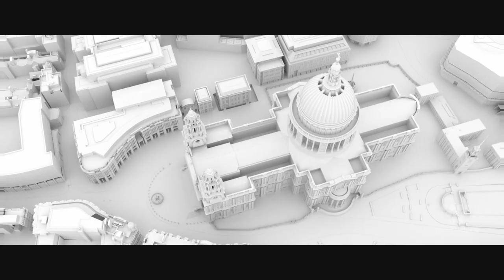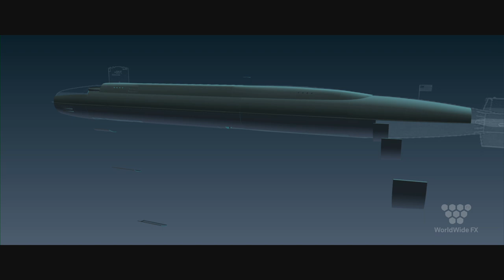Worldwide FX Film Reel - 15th Anniversary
15 Years and counting! Thank you for being part of our journey!
Here is a taste of Worldwide FX's artistry during the years, featured in movies such as "London Has Fallen", "Criminal", " The Expendables" franchise, "Automata", "Septembers of Shiraz" and many more.

Interested in joining our team?

All footage is copyright of Worldwide FX and its respective partners.